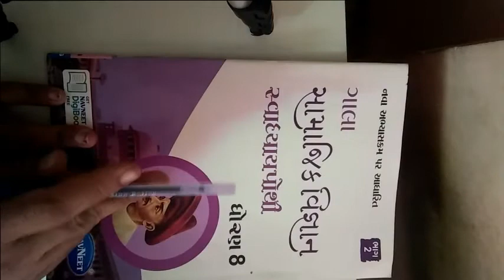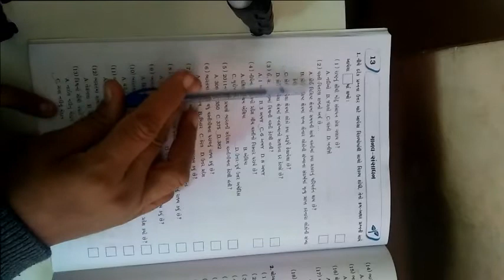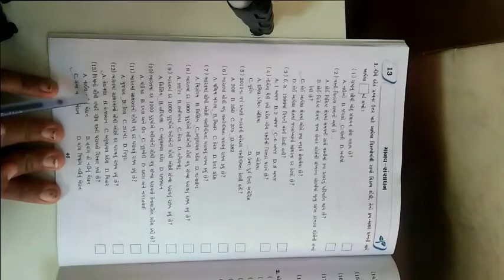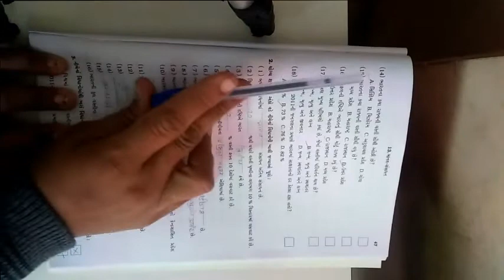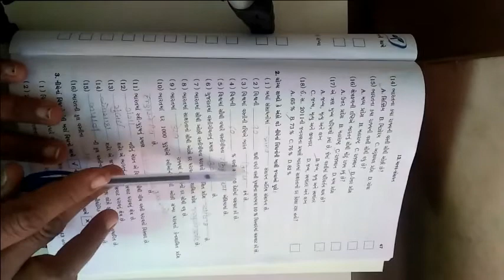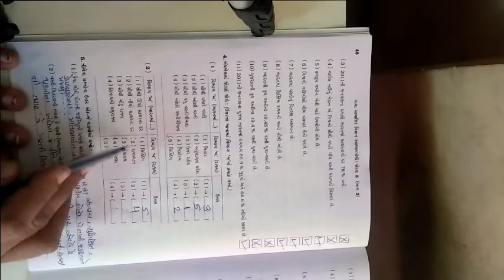ધોરણ ૮ વિષય સામાજીક વિજ્ઞાન બીજુ સત્ર પાઠ ૧૩ માનવ સંશાધન ભાગ 3